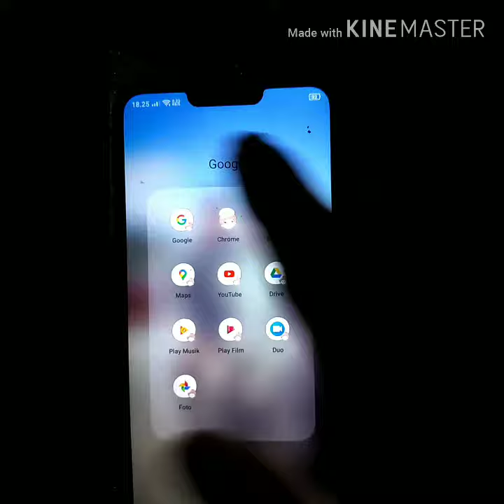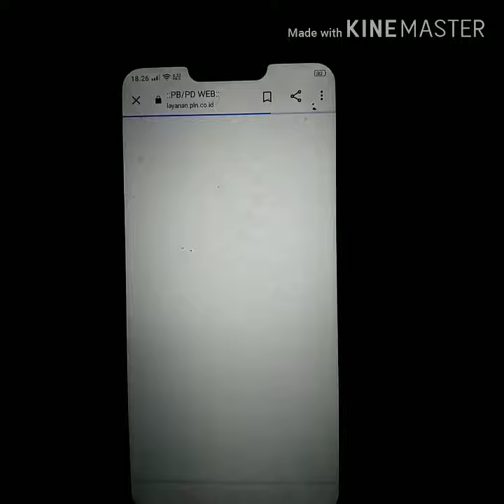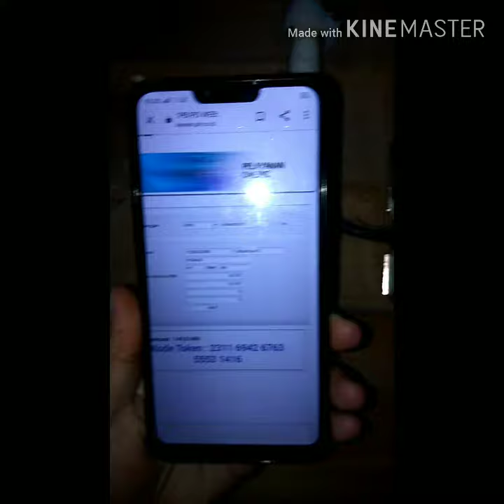Cara Isi Token Gratis Listrik Prabayar 100 % Berhasil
Cara isi token gratis listrik prabayar 100 % berhasil silahkan klik : https//:layanan.pln.co.id/